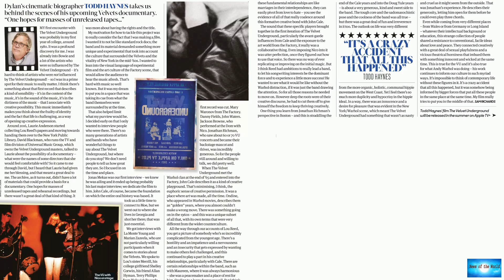BREAKING NEWS! Todd Haynes: Finding the frequency of the Velvet Underground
News of the world: BREAKING NEWS! Todd Haynes: Finding the frequency of the Velvet Underground

The most often-repeated thing said about the Velvet Underground is Brian Eno’s quip that the band didn’t sell many records, but everyone who bought one started a band.You won’t hear that line in Todd Haynes’ documentary “The Velvet Underground, ” nor will you see a montage of famous faces talking about their vast influence. You won’t even really hear a fairly full Velvet Underground track until nearly an hour into the two-hour film.Haynes, the reliably unconventional filmmaker of “Carol, ” “I’m

last-day. club-your-hands.